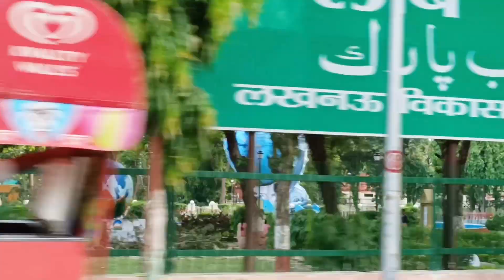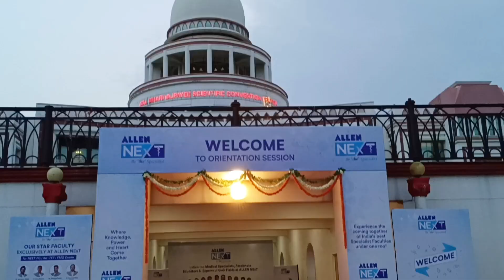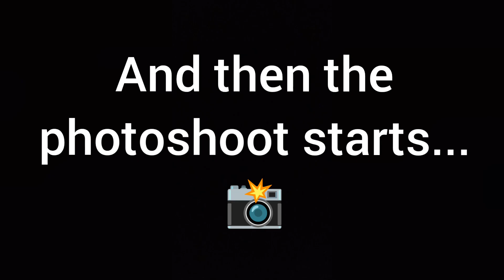KGMU Campus Tour||MBBS Life